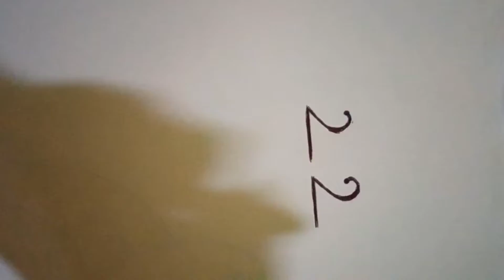How to draw birds easy techniques😯|amazing 😍|shorts